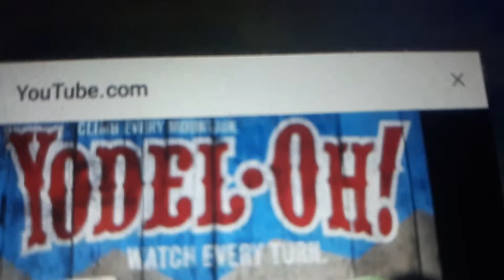Yodel oh cliffhangers logo